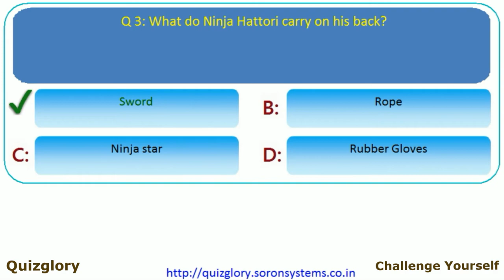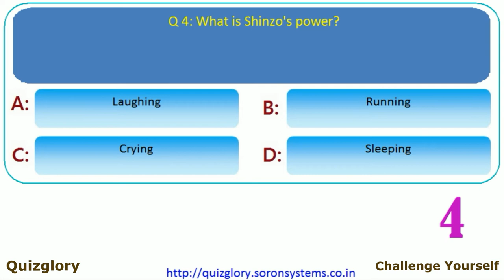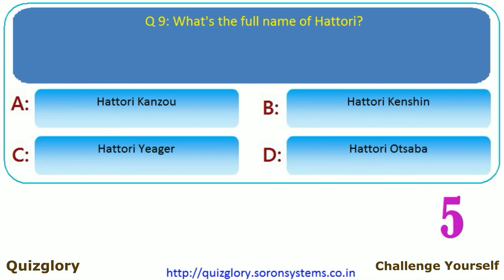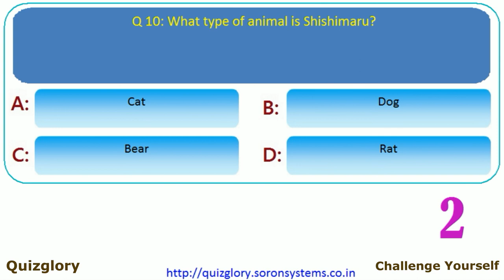Ninja Hattori : Super Fan Quiz-2 : Animated Cartoons Series MCQ Trivia Fun (Part-10)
Q. 1: Where is Amaara from?
 Iga valley Coga valley China Osaka

Q. 2: What is the name of Amaara's cat?
 Keo Shishimaru Pico Luka

Q. 3: What do Ninja Hattori carry on his back?
 Sword Rope Ninja star Rubber Gloves

Q. 4: What is Shinzo's power?
 Laughing Running Crying Sleeping

Q. 5: Who snores very loudly?
 Shinzo Shishimaru Hattori Kenichi

Q. 6: What is Keo's power type?
 Fire Electric Speed Ice

Q. 7: What is the name of Hattori's sister?
 Yumeko Subami Miyoko Misaka

Q. 8: Who is Kenichi's enemy?
 Jian Amaara Shinzo Yumeko

Q. 9: What's the full name of Hattori?
 Hattori Kanzou Hattori Kenshin Hattori Yeager Hattori Otsaba

Q. 10: What type of animal is Shishimaru?
 Cat Dog Bear Rat